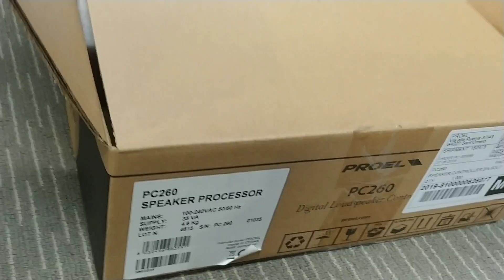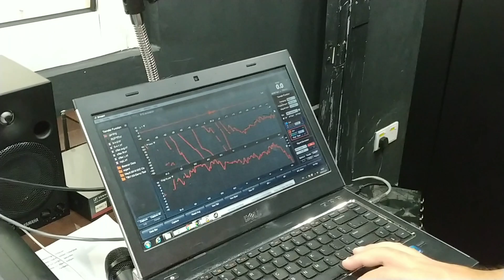Menyelesaikan masalah audio RCF Line Array di dewan dengan Proel PC260 Digital Speaker Management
Kami menerima satu pangilan SOS dari satu masjid di Cyberjaya Malaysia. Hasil permeriksaan kami pada sistem audio RCF Line Array mereka, kami dapati masalah audio mereka berasal dari kerosakkan digital speaker management mereka yang menyebabkan kualiti audio telah berselerak.

Kami memberi cadangan untuk mengantikan processor rosak itu dengan processor paling tinggi gred yang kami ada iaitu Proel PC260. Selepas mengantikan processor, kami meneruskan penalaan bunyi dengan mengunakan SMAART supaya frekeunsi yang berlebihan dikurangkan Dan frekeunsi yang berkurangan dapat ditambah.

We received a SOS call from a mosque from Cyberjaya Malaysia. From our inspection of the installed RCF Line Array system, we found that the problem come from the faulty digital speaker management that produce uneven sound quality.

We proposed to replace the processor with the highest grade processor that we have, Proel PC260. After replacing the processor, we proceed to tune the audio with SMAART system to ensure a flat frequencies response from the line array. We cut what is excessive and add what is needed.